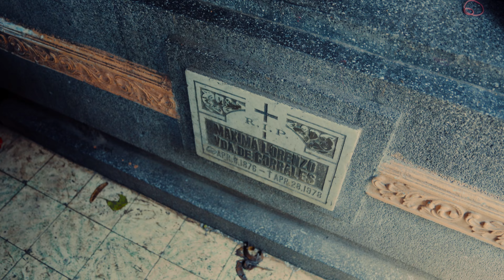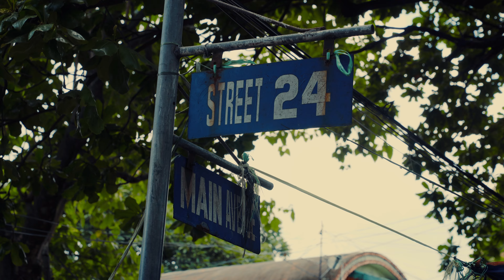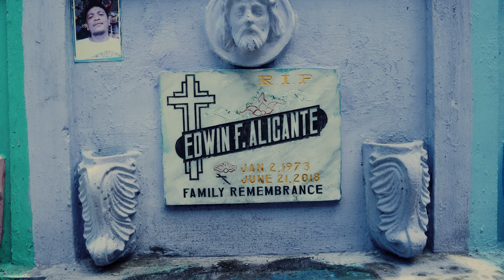Así se Vive en el peligroso Cementerio de Manila 🇵🇭 No debí Grabar ESTO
▬▬▬▬ ✈ El Cementerio del Norte de Manila es el lugar donde miles de personas han construido su hogar entre los muertos.

Lo que debería ser un lugar de descanso eterno se ha convertido en un barrio peculiar y peligroso, donde la vida y la muerte se juntan. Este cementerio alberga alrededor de un millón de tumbas, pero también cerca de 10.000 vivos que han encontrado refugio entre ellas. Que trabajan a cambio de limpiar los nichos.

La sensación que tuve al recorrer este lugar fue única: parecía más un barrio lleno de vida que un cementerio. Pero alguien se fue de la lengua y tuve que huir escondido porque grabé algo que ellos no querían que saliera a la luz.

Acompáñame en esta experiencia única y descubre lo que realmente significa vivir entre tumbas en uno de los cementerios más peligrosos de Manila. 👍🏻

Si compras o reservas a través de este link, ayudas a que este canal siga
creciendo

Comentad todo lo que queráis (Siempre con respeto). Toda opinión constructiva me ayuda ¡Os leo!